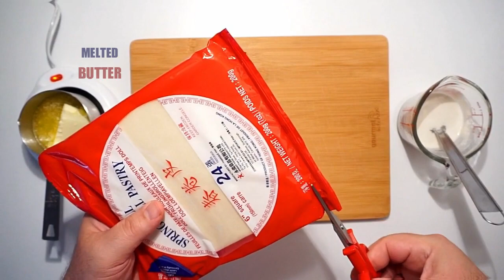CREAM ROLL RECIPE (BY CRAZY HACKER)